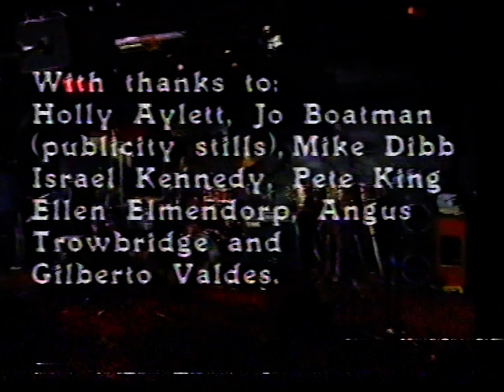IRAKERE PART AT RONNIE SCOTTS 18/10/85 PART 2